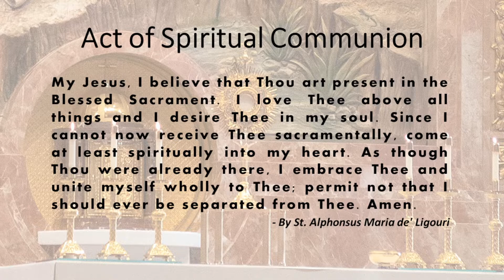St. John the Baptist, Costa Mesa - Holy Mass - English - 26th Sunday in Ordinary Time - Sep 25, 2022